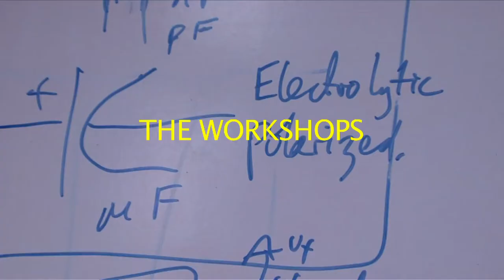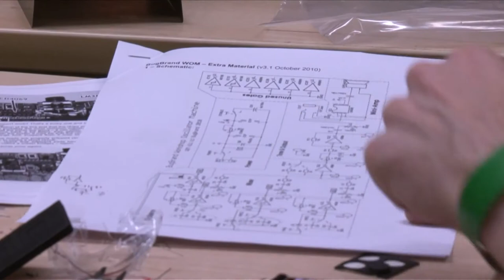BEAM Festival 2011 Trailer 1_Highlights from last year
Overview of BEAM 2011 as a taster for BEAM 2012.